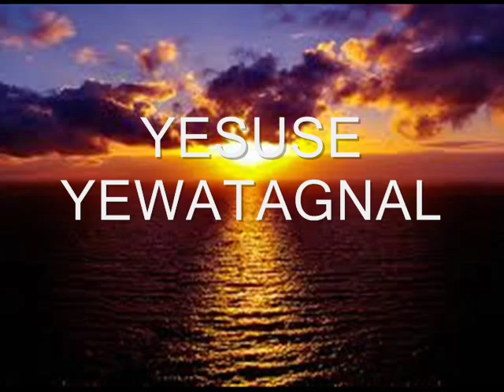BY ABEL WONDMAGEGNHU (YEWATAGNAL)MEZMUR 2011...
MEZMUR ETHIOPIA SONG,ABELO SONG GOSPEL MEZMUR.YEWATAGNAL.